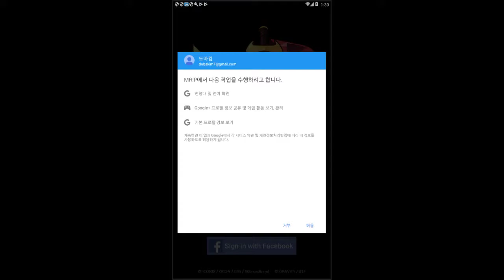뽀롱뽀롱 뽀로로 그가 다크액션으로 돌아왔다!! - 미라클 뽀로로 (도바킴)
미라클 뽀로로 (도바킴)